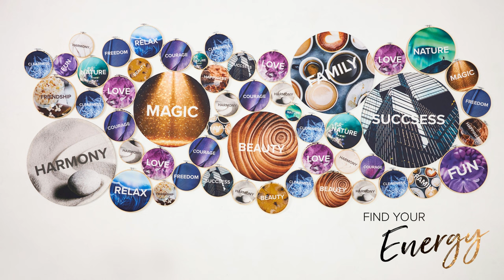Collectie Film Herfst Winter 2023 BLX